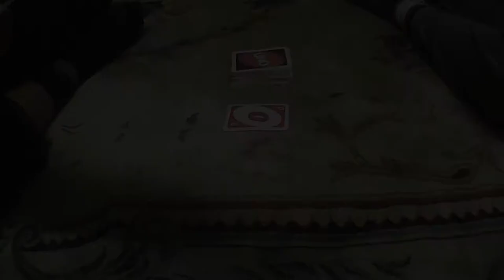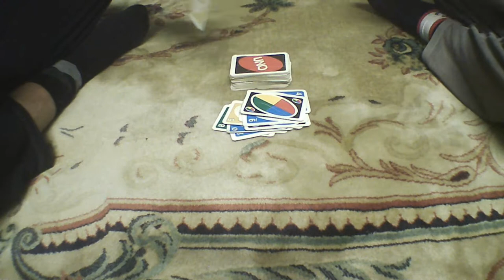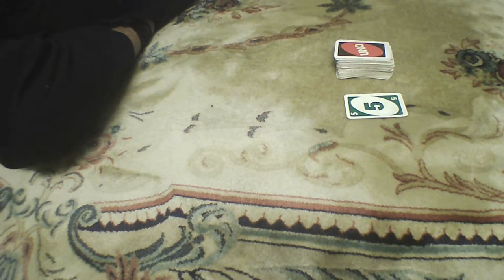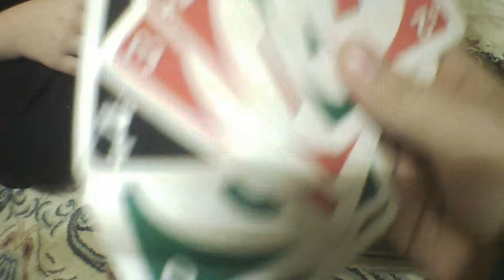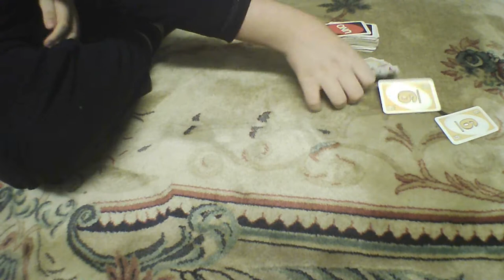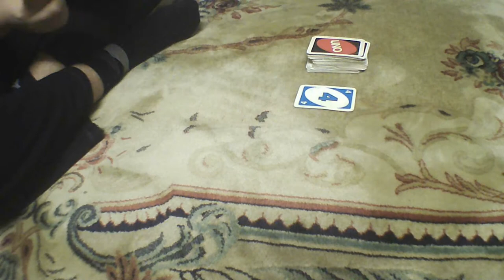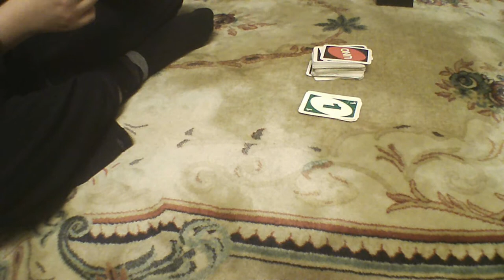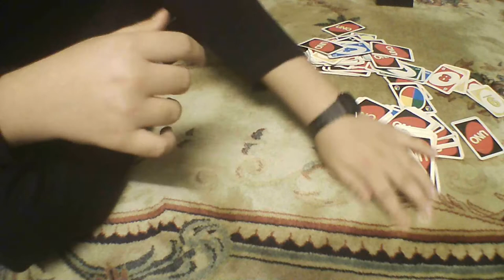SOIG EST UN ABUSEUR DE +2 ! - Uno (Avec Gages)